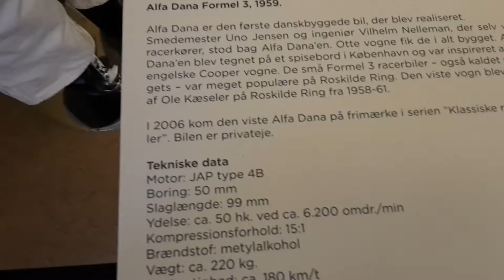Alfa Dana Midget racer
Optagelse fra Roskilde Museums Særudstilling om Roskilde Ring. 30. maj 2014.